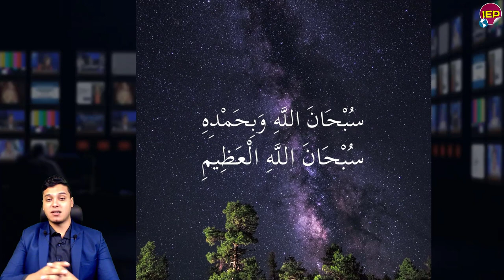ورد الينا في خبرعاجـل جدا لكل المصريين وقيام مصر بايقاف أثيوبيا منـذ قليل